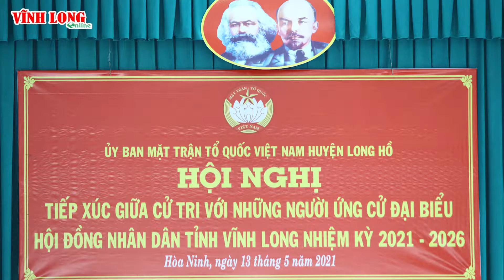Ứng cử viên đại biểu HĐND tiếp xúc cử tri xã Hòa Ninh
Tiếp tục chương trình tiếp xúc giữa ứng cử viên đại biểu HĐND với cử tri các địa phương, chiều 13/5/2021, 5 ứng viên đại biểu HĐND khóa X, nhiệm kỳ 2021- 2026 thuộc đơn vị bầu cử số 4 tiếp tục có buổi tiếp xúc cử tại xã Hòa Ninh.